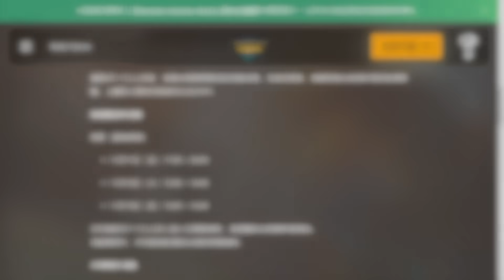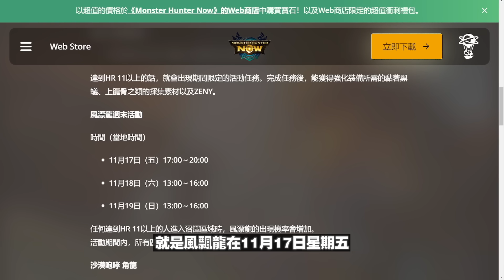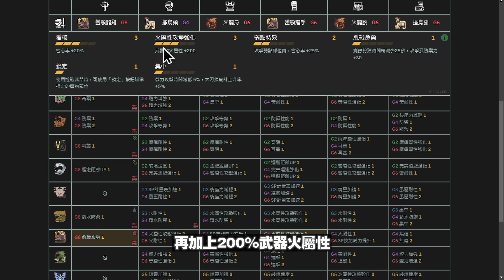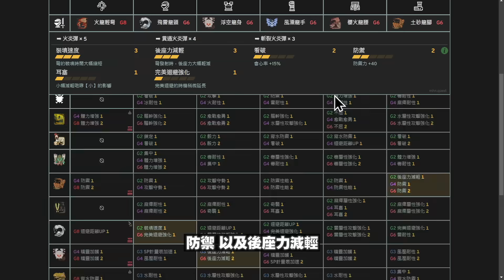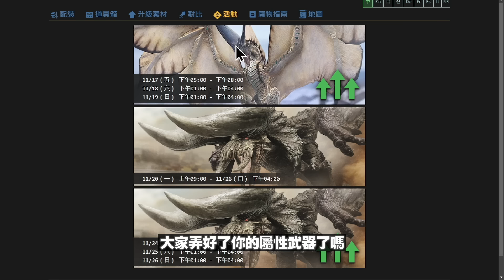12月雷狼龍事前活動！必打風飄龍UP！｜ Monster Hunter Now｜魔物獵人Now｜攻略心得雜談